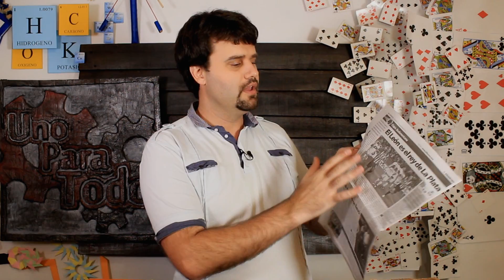¿Por qué los libros se ponen amarillentos?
::::::::::::::::CREDITOS::::::::::::::::­­
Conducción y edición➜Mario Vaira
Cámara y asistente de producción➜Matias Sapor
Colaboración especial➜Rosy Santos

::::::::::::::::APLICACION::::::::::::::::­­:
Myapp de Uno Para Todo, bajatelas ;)